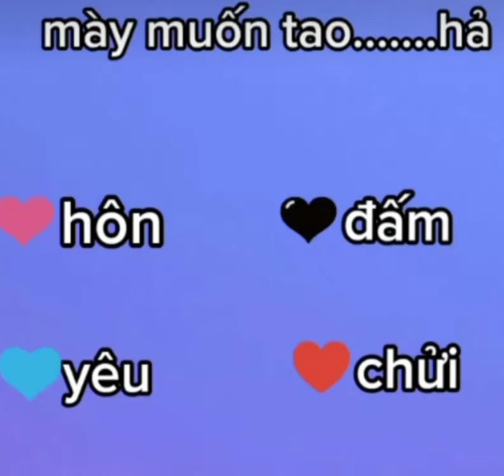bạn bè tốt nha🤣😗